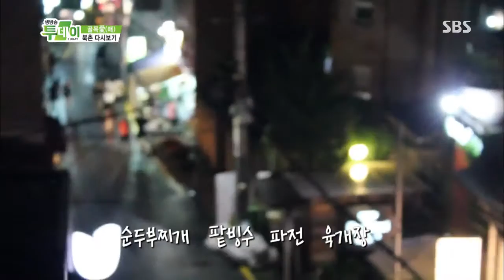생방송 투데이 2013-07-29 #5(6)